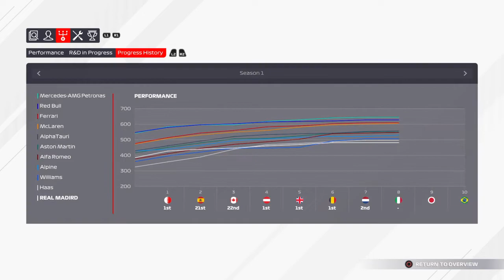F1® 2021 RM S1 E19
Enjoy and leave like and sub to help out this channel.